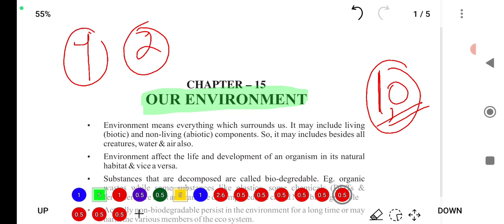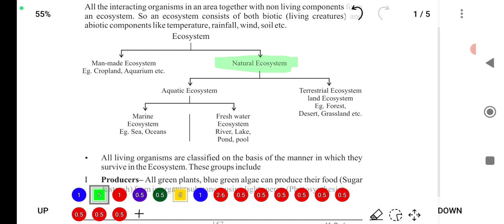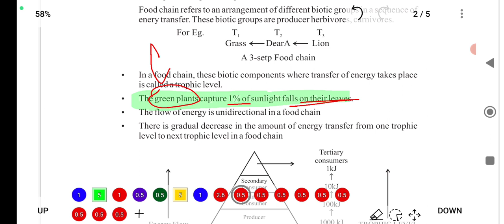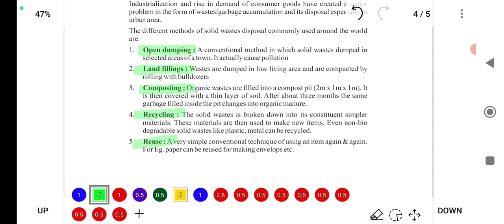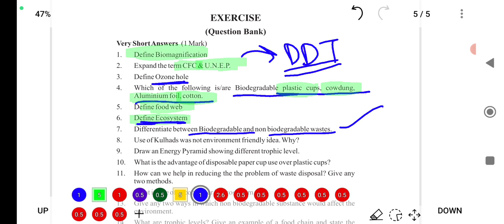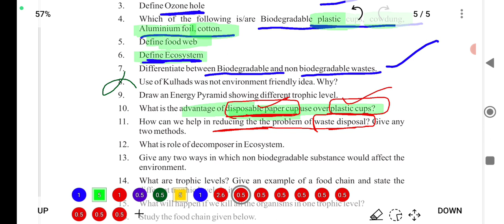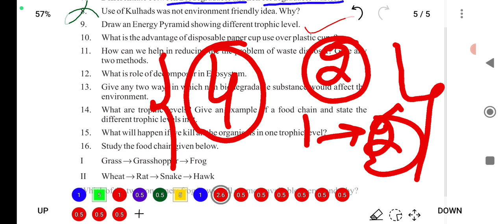OUR ENVIRONMENT || ONE SHOT || IMPORTANT QUESTIONS